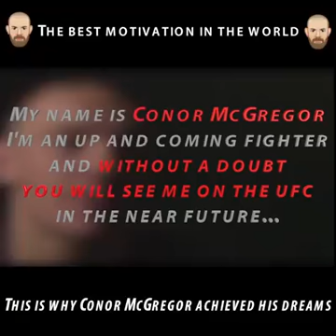Get successful in your dreams - conor